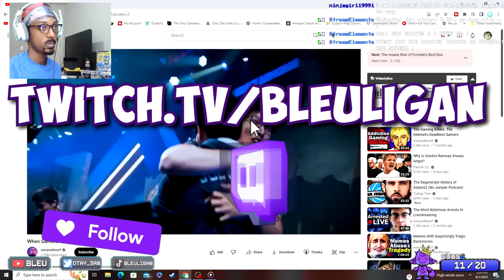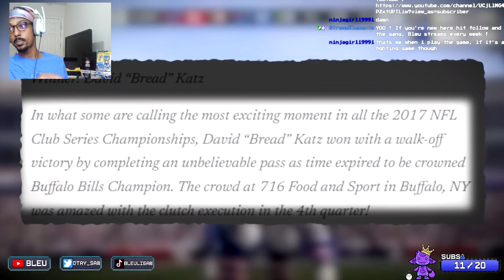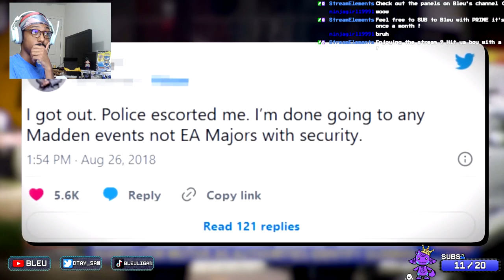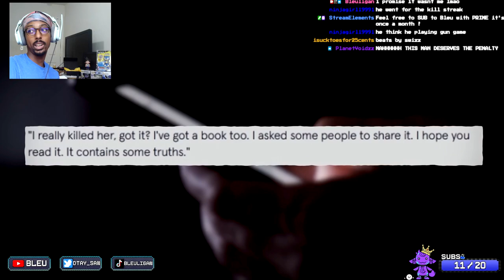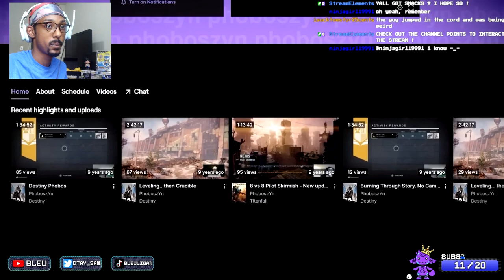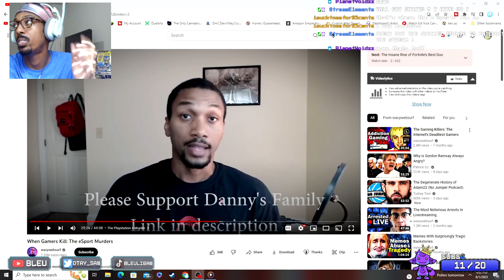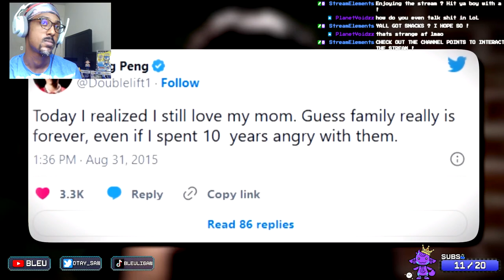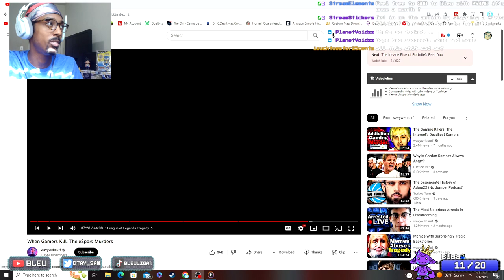When Gamers Kill: The eSport Murders * REACTION *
When Gamers Kill: The eSport Murders

Such a sad video to react to honestly
R.I.P. to all the lives lost

🤔 New Here? 🤔

✿ BLEUSEASON ✿